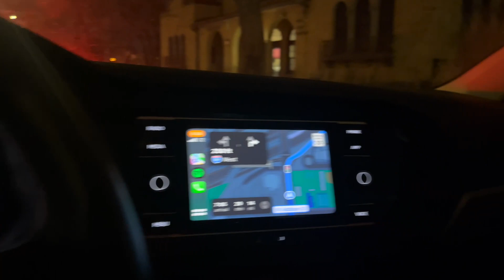COLUMBUS OHIO LAYOVER AND MORE? | What happened to me these past few days? | Flight Attendant Life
Hi beautiful humans, I went to OHIO again, and there were was so much that happened. I also kind of filmed how I was feeling and this video is more of how I was feeling than what I was doing.

Hope you all have been resting. Much love! Thank you so much everyone ❤️

V E N M O

For anyone who is joining my channel, my name is Justin. I am a flight attendant, and I love to film about my life and my trips! ✈️❤️